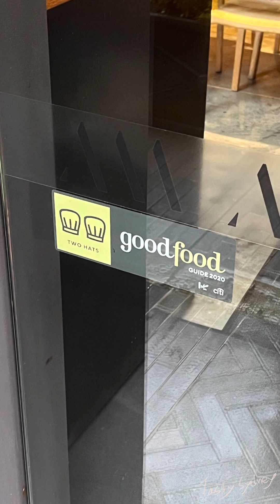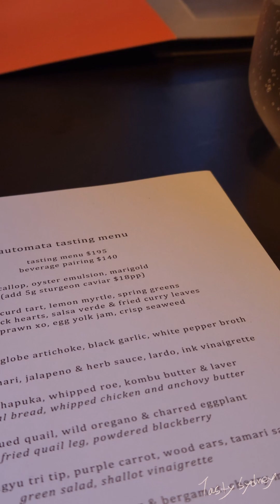Adios 오토마타! 좋아하던 파인다이닝에서의 마지막 식사 / Automata in Sydney